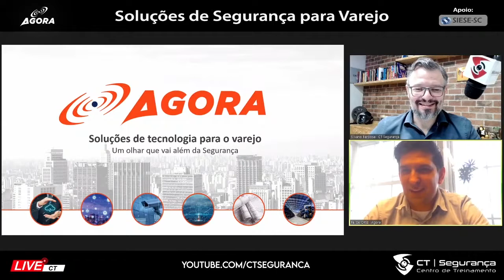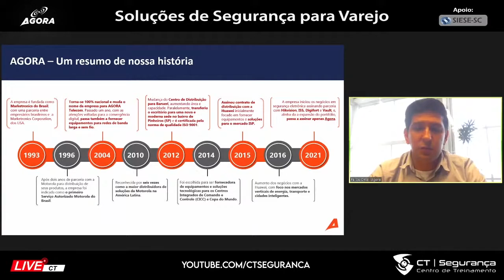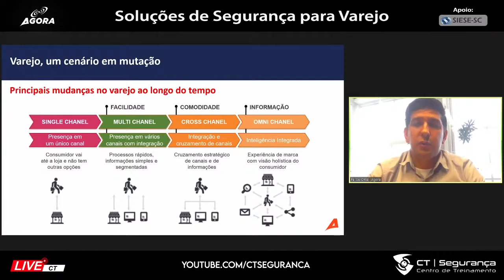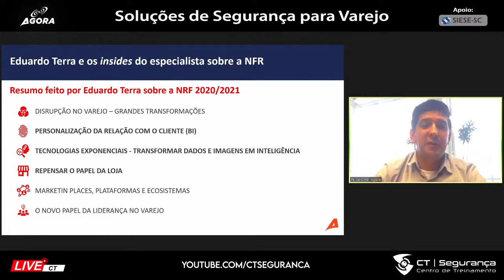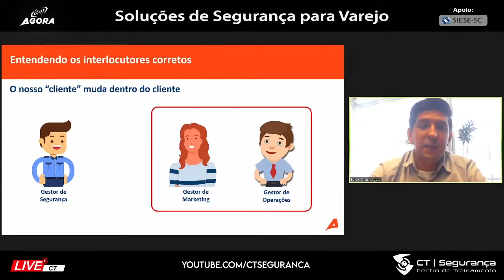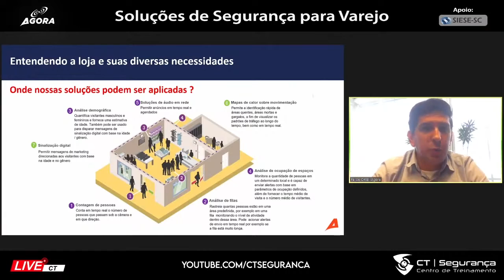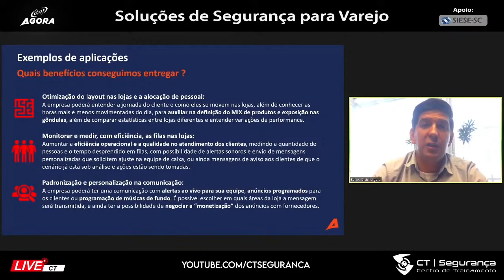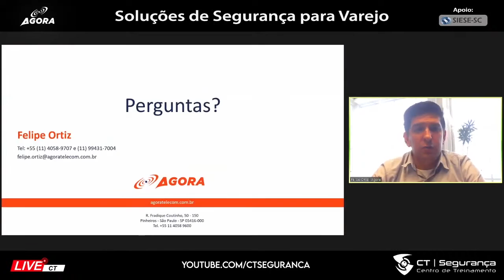Agora | Soluções de Segurança Para Varejo